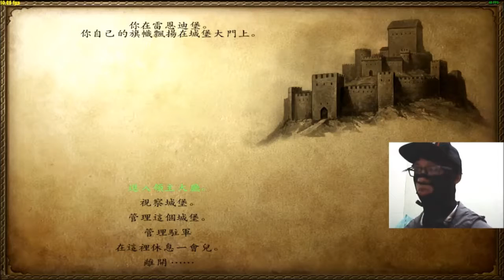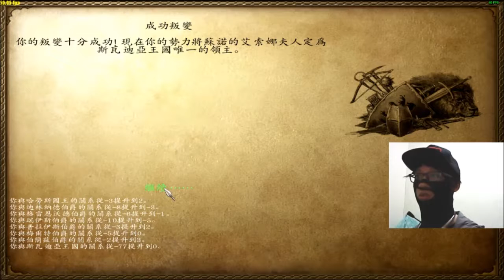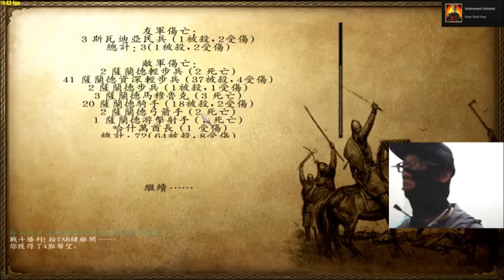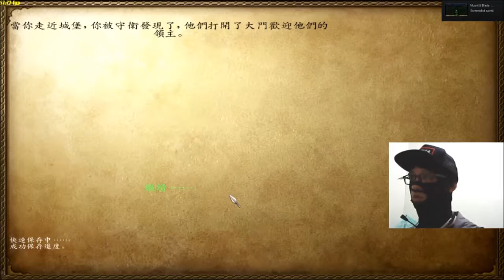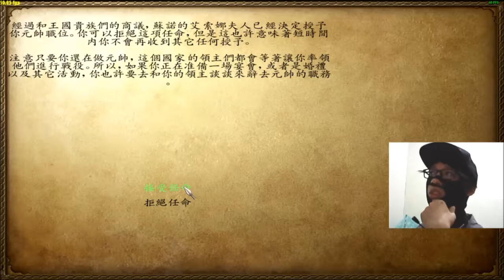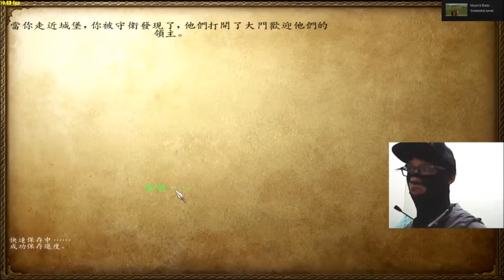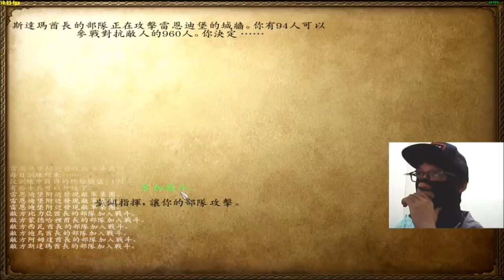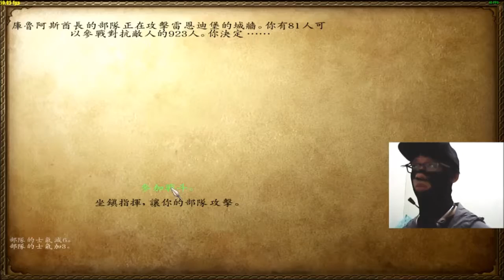【CANT23】敵人卡在梯子 #17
騎馬與砍殺：戰團 Mount & Blade Warband #17